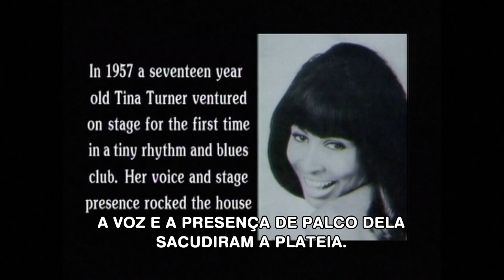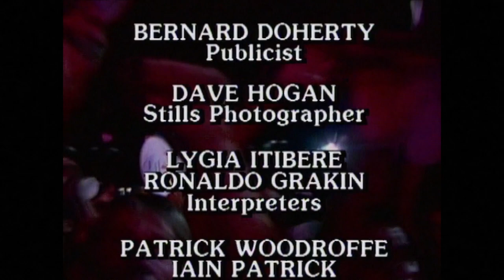Tina Turner - LIVE IN RIO '88 (SHOW LEGENDADO)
uma homenagem a essa cantora ímpar que nos deixou.

Tradução: ANA LUIZA BAESSO
Legenda: DISPOSITIVA